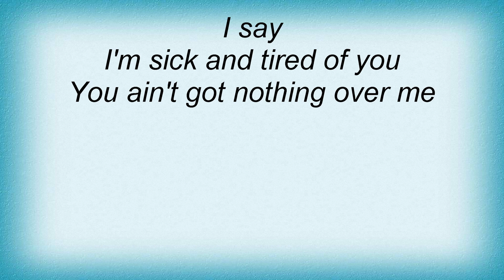Slightly Stoopid - Nothing Over Me Lyrics